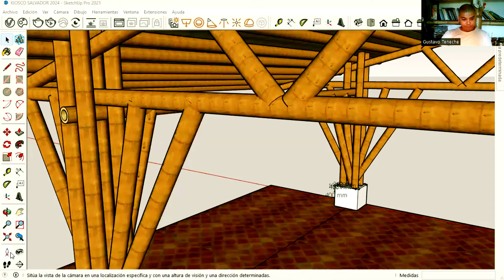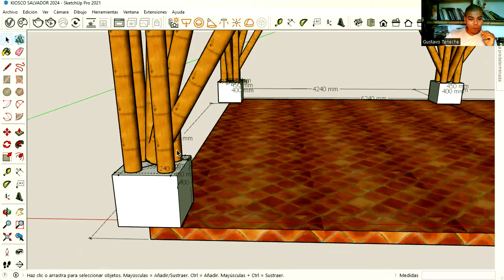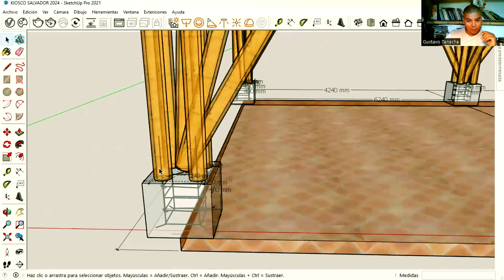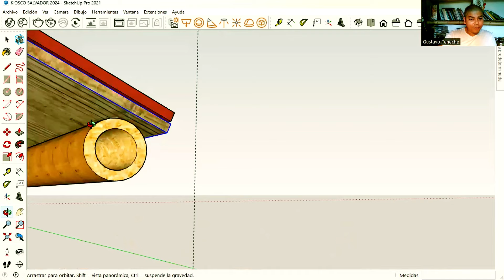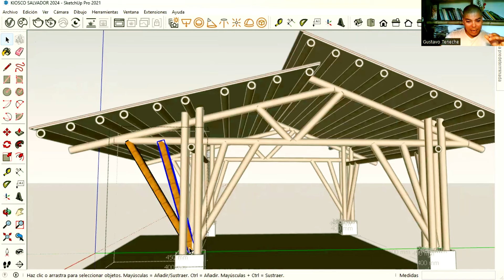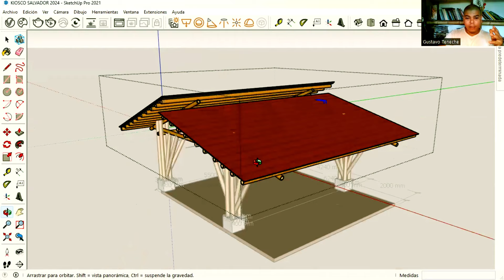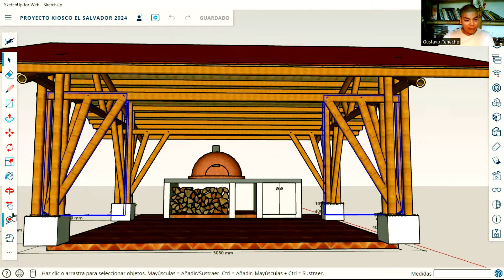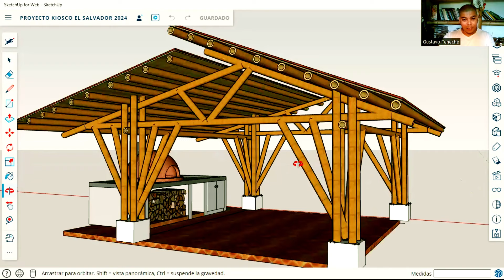PROYECTO EL SALVADOR EN BAMBU GUADUA GUSTAVO TENECHE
¿𝗤𝘂𝗶𝗲𝗿𝗲𝘀 𝗮𝗽𝗿𝗲𝗻𝗱𝗲𝗿 𝗮 𝗰𝗼𝗻𝘀𝘁𝗿𝘂𝗶𝗿 𝗰𝗼𝗻 𝗕𝗮𝗺𝗯ú - 𝗚𝘂𝗮𝗱𝘂𝗮?

𝐆𝐮𝐬𝐭𝐚𝐯𝐨 𝐓𝐞𝐧𝐞𝐜𝐡𝐞 "𝐁𝐚𝐦𝐛ú 𝐲 𝐆𝐮𝐚𝐝𝐮𝐚 𝐂𝐨𝐥𝐨𝐦𝐛𝐢𝐚"

Accede a nuestras formaciones, ya sea de forma virtual o presencial.